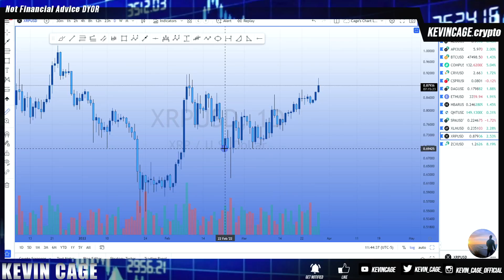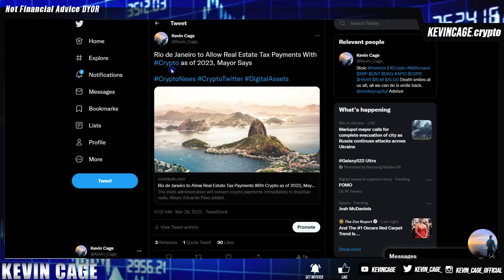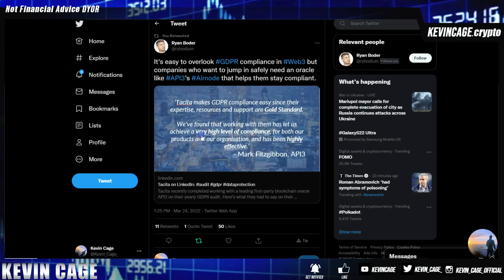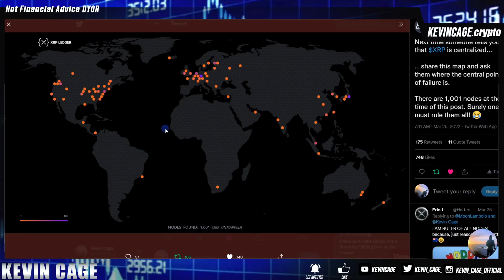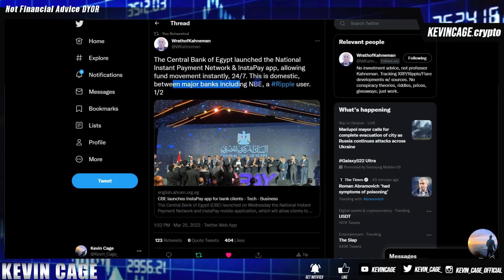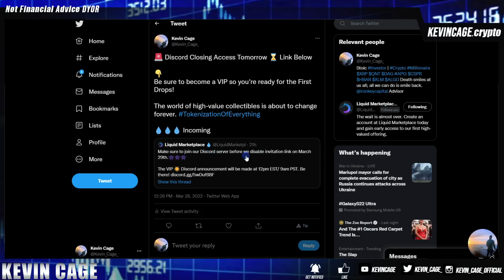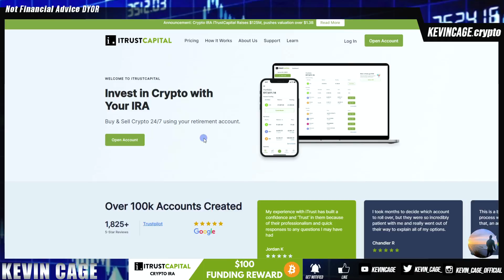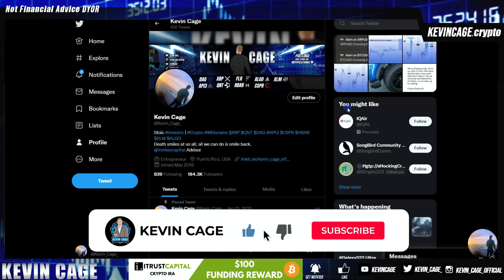“ONE COIN TO RULE THEM ALL”?💥Ripple XRP News🌊 Lowering Payment Settlement from 24hrs to SECONDS 📈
I hope you find this interesting and helps you along your crypto journey.

RE-VAMPING ENTIRE PLATFORM. HUGE THINGS COMING WITH TWO NEW PARTNERS (Deca-Millionaire through Crypto)
*This is NOT for Maxis of any kind. We are not married to any crypto project here. Do not have tunnel vision. There are many great assets in the market today.*

NOW FREE!
You Get $100 in FREE BITCOIN for Joining! (PayPal used to only offer $5)
✅iTrustCapital
0% Capital Gains with Roth IRA (I have this)

🔐Crypto Wallet
Save 50% on Ledger Nano S w Ledger Backup Pack

✅ PASSIVE INCOME. DURING THE BEAR MARKET OR WITH CASH POSITION
I'll be staking/lending out USDC
- Earn 8-12% APY Passively with USDC
- I also earn XRP here at a 6% APY. Other assets available

My Crypto Address is: KevinCage.Crypto

Bitrue
Invitation Code: ZLGVQW

 📊Chart/Trade Utilizing TradingView for FREE